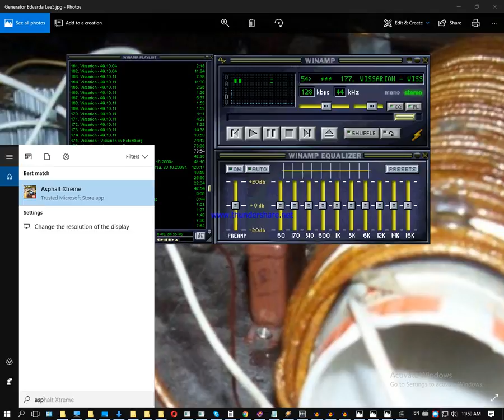Маленький сбой в "Windows 10" оперативной системе.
Пропал меню приложений. Я свой компьютер засыпаю, он много циклов засыпания прошёл, может 15 грубо и может от этого произошёл сбой. Ещё я отключил обновления сервис, чтоб не доставала эта система напоминанием о перезагрузке после обновления.

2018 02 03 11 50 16